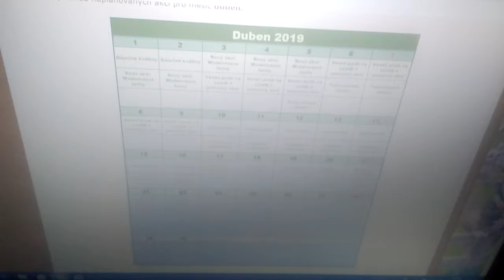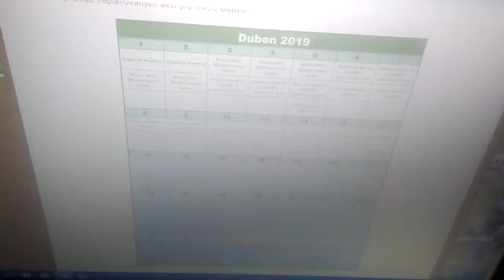Levl 295 na BAHA